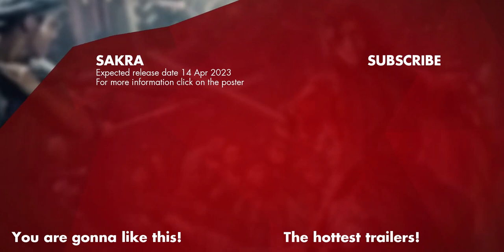SAKRA -Trailer (2023) Donnie Yen | Chen Yuqi | Grace Wong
Based on the classic wuxia novel Demi-Gods and Semi-Devils by Louis Cha (known worldwide by his pen name Jin Yong), SAKRA stars Donnie Yen as Qiao Feng, the respected leader of a roving band of martial artists. After he is wrongfully accused of murder and subsequently exiled, Qiao Feng goes on the run in search of answers about his own mysterious origin story